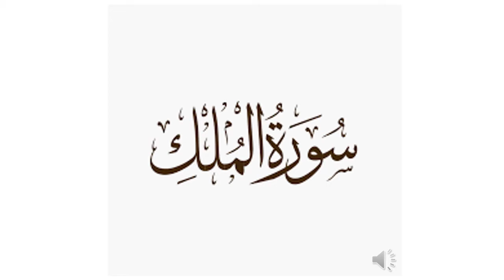อัลกุรอาน ซูเราะฮ์ 067 อัลมุลก์ AL-QURAN SURAH 067 AL-MULK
แท้จริงซูเราะฮ์หนึ่งของอัลกุรอานมี 30 อายะฮ์ที่ขอไถ่โทษให้แก่บุคคลหนึ่ง จนกระทั่งได้มีการอภัยโทษแก่เขา คือ "ตะบารอกัลละซี  บิยะดิฮิลมุลก์ "
(รายงานโดย อะหมัด อบูดาวูด นะซาอี)
จากอิบนุมัสอู๊ด ร.ด. ท่าน นบี ซ.ล. ได้กล่าวว่า " ผู้ใดได้อ่านตะบารอกัลละซี บิยะดิฮิลมุลก์ " (ซูเราะฮ์ อัลมุลก์ ) ทุกคืน อัลเลาะฮ์ จะปกป้องคุ้มครองให้พ้นจากการลงโทษในหลุมฝังศพ
(รายงานโดย นะซาอี)